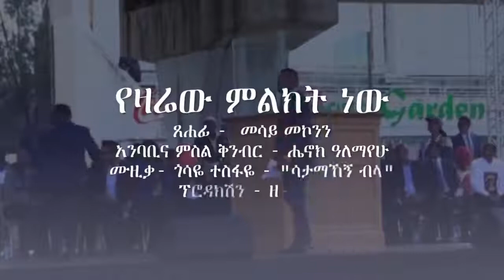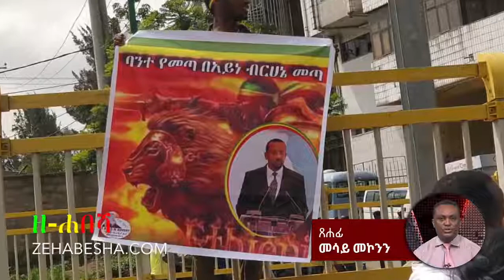Mesay Mekonnen on TPLF and Dr Abiy Ahmed Meskel Adebabay Getachew Assefa